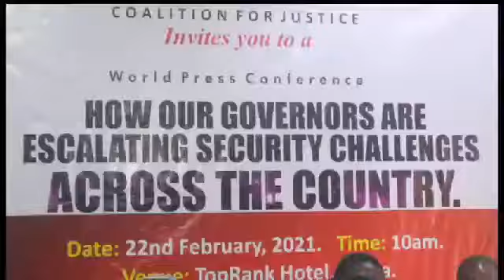Insecurity: Group Demands Collective Action By Governors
The Coalition for Truth and Justice (CTJ) has charged state governors to rise to the occasion as chief security officers of their states and stop playing politics with human lives.

The coalition, which made the call at a press conference, on Monday, in Abuja, also noted that collective action is required to end the tide of insecurity across the nation.

In his address, the head of the secretariat, Comrade Ohene Dominic, said the lackadaisical attitude of some governors has escalated criminal activities in the country, adversely causing untold hardship on the people.

Dominic said their failure to commit resources to security has made schools and other places of importance more susceptible to attacks by unscrupulous criminal elements.

According to him, these governors should be treated as saboteurs whose interests is on how they can amass wealth by dipping their hands in state coffers to sustain their lavish lifestyles.

The Coalition for Truth and Justice therefore called on all well-meaning Nigerians to henceforth begin to demand accountability from the various state governors.

On their part, the coalition, however, urged the governors to wake up from their slumber and do the needful as this is not the time for playing to the gallery. .